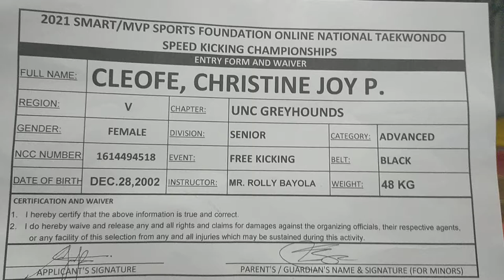CHRISTINE JOY CLEOFE, UNIVERSITY OF NUEVA CACERES, BLACK, FK